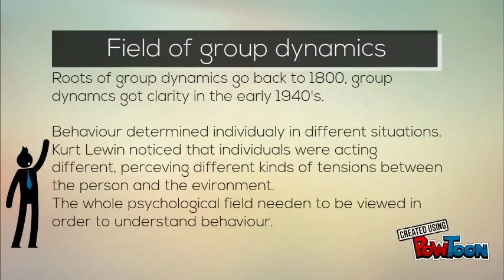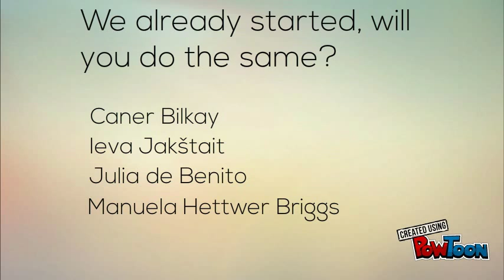Kurt Lewin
Group Dynamics (CIJM)-- Created using PowToon -- Free sign up -- Create animated videos and animated presentations for free.  PowToon is a free tool that allows you to develop cool animated clips and animated presentations for your website, office meeting, sales pitch, nonprofit fundraiser, product launch, video resume, or anything else you could use an animated explainer video. PowToon's animation templates help you create animated presentations and animated explainer videos from scratch.  Anyone can produce awesome animations quickly with PowToon, without the cost or hassle other professional animation services require.